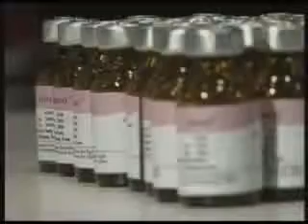The World Iranian Herbal Drug Against HIV/AIDS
Iranian Herbal Drug Against HIV/AIDS, (IMOD) Immuno-Modulator Drug